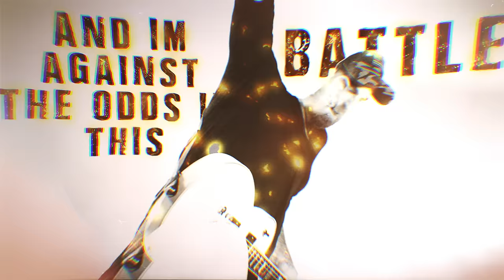LANSDOWNE - Burn Brighter (2022) Official Music Video // AFM Records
Follow Lansdowne!

Music & lyrics by: Lansdowne & Leigh Kakaty
Produced by: Mike Watts
Mixed by: Mike Watts
Mastered by: Joe LaPorta
Video: Directed by Jim Foster / Produced by Mungo & Red 13 Creative  / VFX by Cole Cummings

Lyrics:
Uh oh
Here we go
Hit another crossroad Better make it count
Cuz’ you never really know

Built up
Broke down
Sick of being pushed around
You want it? You got it
Because the time is right now

Two steps
One back
Thinking I’m about to crack
Can’t start a flame if they never know your name

Take it
Fight it
Light it up
Ignite it
Hotter and higher
Until the world is on fire

I always burn brighter
Than the sun shines on the sea
And I’m against the odds in this battle
But I don’t need you to save me

So I fly so high
Until you realize what I’ve been fighting for
Oh realize I always burn brighter

Now it’s cowards
Preaching ever louder
Yelling at the world
But they haven’t done a thing

Say this
Wear that
Try to tell me how to act
Well I’m not your puppet
So cut me loose from your strings

So long
I’m so tired of being wrong
But the sun still shines Burning longer
The strong will survive

Uh oh
Here we go
Hit another crossroad

Oh realize I always

Oh now you know I always burn brighter